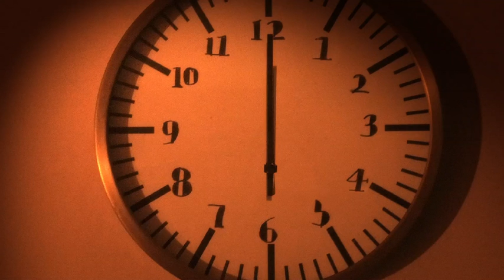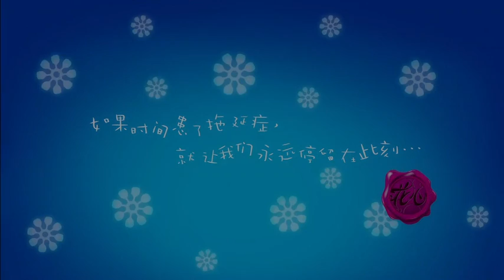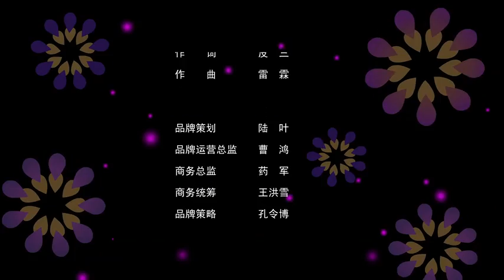泡芙小姐迷你剧·花漾季第24集